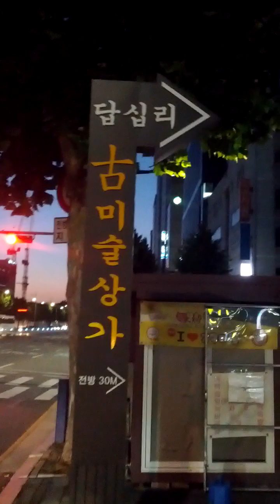Dap Sim Ni Station(542)-21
Sat 19th Aug 2023(AH 1445 Safar 3rd)...
I'll Pray Magrib Salat Prayer here again soon.